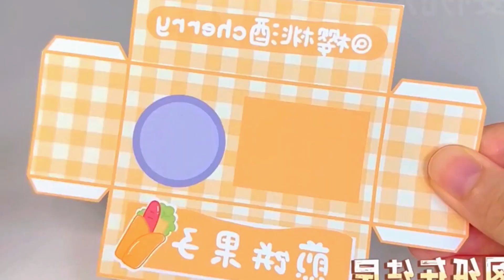How to set up a fruit mini a home